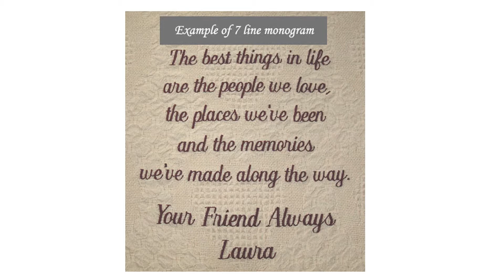Personalized Blanket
Keepsakes Etc - Personalized Blankets

Keep your family and friends warm and cozy with our beautiful personalized blankets. Create a custom blanket with your beloved photos, names, monograms, and messages.

Personalized blankets are a keepsake and will be cherished for years.

Complimentary gift service and nationwide shipping. A Yahoo Top Service Rated Store.